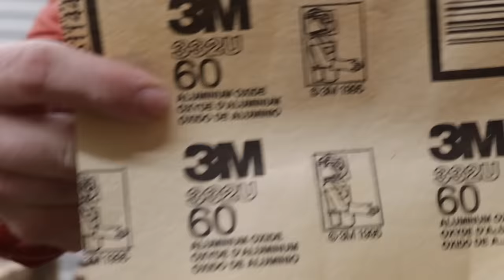Vintage Work Table Built with Reclaimed Wood and Homemade Dowels!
In this video, I'm making a really old looking work table using reclaimed wood from two building I tore down in my yard. Enjoy.